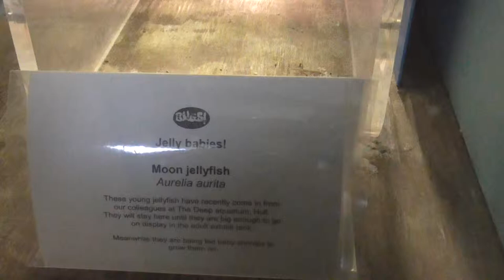Beautiful Jellyfish babies (aurelia aurita) at london zoo aquarium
Aurelia aurita (commonly known as moon jelly, moon jellyfish, common jellyfish, or saucer jelly) is a widely studied species of the genus Aurelia. Individuals are translucent, usually about 25--40 cm (10--16 in) in diameter, and can be recognized by its four horseshoe-shaped gonads, easily seen through the top of the bell. It feeds by collecting medusae, plankton, and mollusks with its tentacles, and bringing them into its body for digestion. They are only capable of limited motion, and drift with the current, even when swimming.

The ones shown in the video are just "babies". Check for more strange animal babies!